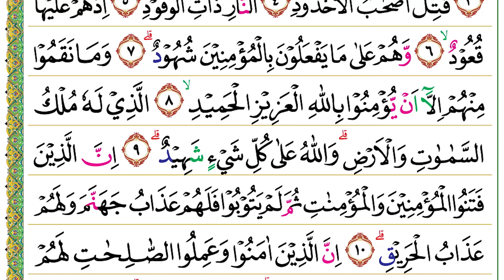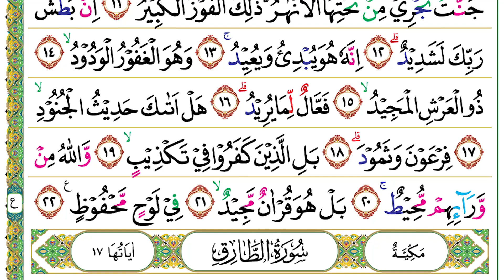Halaman 590 (Juz 30) Semaan Al Quran Al Buruj(22) Syeikh Misyari Rasyid Al-’Afasi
Al Buruj(22) :
وَالسَّمَاۤءِ ذَاتِ الْبُرُوْجِۙ
1. Was-samā'i żātil-burūj(i).
• Demi langit yang mempunyai gugusan bintang,
وَالْيَوْمِ الْمَوْعُوْدِۙ
2. Wal-yaumil-mau‘ūd(i).
• demi hari yang dijanjikan,
وَشَاهِدٍ وَّمَشْهُوْدٍۗ
3. Wa syāhidiw wa masyhūd(in).
• demi yang menyaksikan dan yang disaksikan,
قُتِلَ اَصْحٰبُ الْاُخْدُوْدِۙ
4. Qutila aṣḥābul-ukhdūd(i).
• binasalah orang-orang yang membuat parit (tempat menyiksa orang mukmin)
النَّارِ ذَاتِ الْوَقُوْدِۙ
5. An-nāri żātil-waqūd(i).
• (yang dikobarkan) api penuh kayu bakar.
اِذْ هُمْ عَلَيْهَا قُعُوْدٌۙ
6. Iż hum ‘alaihā qu‘ūd(un).
• Ketika (itu) mereka (hanya) duduk di sekitarnya.
وَّهُمْ عَلٰى مَا يَفْعَلُوْنَ بِالْمُؤْمِنِيْنَ شُهُوْدٌ ۗ
7. Wa hum ‘alā mā yaf‘alūna bil-mu'minīna syuhūd(un).
• Mereka menyaksikan apa yang mereka perbuat terhadap orang-orang mukmin.
وَمَا نَقَمُوْا مِنْهُمْ اِلَّآ اَنْ يُّؤْمِنُوْا بِاللّٰهِ الْعَزِيْزِ الْحَمِيْدِۙ
8. Wa mā naqamū minhum illā ay yu'minū billāhil-‘azīzil-ḥamīd(i).
• Tidaklah mereka menyiksa (membakar) orang-orang mukmin itu, kecuali karena mereka beriman kepada Allah Yang Mahaperkasa lagi Maha Terpuji,
الَّذِيْ لَهٗ مُلْكُ السَّمٰوٰتِ وَالْاَرْضِ ۗوَاللّٰهُ عَلٰى كُلِّ شَيْءٍ شَهِيْدٌ ۗ
9. Allażī lahū mulkus-samāwāti wal-arḍ(i), wallāhu ‘alā kulli syai'in syahīd(un).
• yang memiliki kerajaan langit dan bumi. Allah Maha Menyaksikan segala sesuatu.
اِنَّ الَّذِيْنَ فَتَنُوا الْمُؤْمِنِيْنَ وَالْمُؤْمِنٰتِ ثُمَّ لَمْ يَتُوْبُوْا فَلَهُمْ عَذَابُ جَهَنَّمَ وَلَهُمْ عَذَابُ الْحَرِيْقِۗ
10. Innal-lażīna fatanul-mu'minīna wal-mu'mināti ṡumma lam yatūbū fa lahum ‘ażābu jahannama wa lahum ‘ażābul-ḥarīq(i).
• Sesungguhnya, orang-orang yang menimpakan cobaan (siksa) terhadap mukmin laki-laki dan perempuan, lalu mereka tidak bertobat, mereka akan mendapat azab Jahanam dan mereka akan mendapat azab (neraka) yang membakar.
اِنَّ الَّذِيْنَ اٰمَنُوْا وَعَمِلُوا الصّٰلِحٰتِ لَهُمْ جَنّٰتٌ تَجْرِيْ مِنْ تَحْتِهَا الْاَنْهٰرُ ەۗ ذٰلِكَ الْفَوْزُ الْكَبِيْرُۗ
11. Innal-lażīna āmanū wa ‘amiluṣ-ṣāliḥāti lahum jannātun tajrī min taḥtihal-anhār(u), żālikal-fauzul-kabīr(u).
• Sesungguhnya, orang-orang yang beriman dan mengerjakan kebajikan, mereka akan mendapat surga yang mengalir di bawahnya sungai-sungai. Itulah kemenangan yang besar.
اِنَّ بَطْشَ رَبِّكَ لَشَدِيْدٌ ۗ
12. Inna baṭsya rabbika lasyadīd(un).
• Sesungguhnya azab Tuhanmu sangat keras.
اِنَّهٗ هُوَ يُبْدِئُ وَيُعِيْدُۚ
13. Innahū huwa yubdi'u wa yu‘īd(u).
• Sesungguhnya Dialah yang memulai (penciptaan makhluk) dan yang mengembalikan (hidup setelah mati).
وَهُوَ الْغَفُوْرُ الْوَدُوْدُۙ
14. Wa huwal-gafūrul-wadūd(u).
• Dialah Yang Maha Pengampun lagi Maha Pengasih,
ذُو الْعَرْشِ الْمَجِيْدُۙ
15. Żul-‘arsyil-majīd(i).
• Pemilik ʻArasy lagi Mahamulia,
فَعَّالٌ لِّمَا يُرِيْدُۗ
16. Fa‘‘ālul limā yurīd(u).
• Mahakuasa berbuat apa saja yang Dia kehendaki.
هَلْ اَتٰىكَ حَدِيْثُ الْجُنُوْدِۙ
17. Hal atāka ḥadīṡul-junūd(i).
• Sudahkah sampai kepadamu berita tentang bala tentara,
فِرْعَوْنَ وَثَمُوْدَۗ
18. Fir‘auna wa ṡamūd(a).
• (yaitu bala tentara) Fir‘aun dan Samud?
بَلِ الَّذِيْنَ كَفَرُوْا فِيْ تَكْذِيْبٍۙ
19. Balil-lażīna kafarū fī takżīb(in).
• Memang orang-orang kafir (selalu) mendustakan,
وَّاللّٰهُ مِنْ وَّرَاۤىِٕهِمْ مُّحِيْطٌۚ
20. Wallāhu miw warā'ihim muḥīṭ(un).
• padahal Allah mengepung dari belakang mereka.
بَلْ هُوَ قُرْاٰنٌ مَّجِيْدٌۙ
21. Bal huwa qur'ānum majīd(un).
• Bahkan, (yang didustakan itu) Al-Qur’an yang mulia
فِيْ لَوْحٍ مَّحْفُوْظٍ ࣖ
22. Fī lauḥim maḥfūẓ(in).
• yang (tersimpan) dalam (tempat) yang terjaga (Lauh Mahfuz).